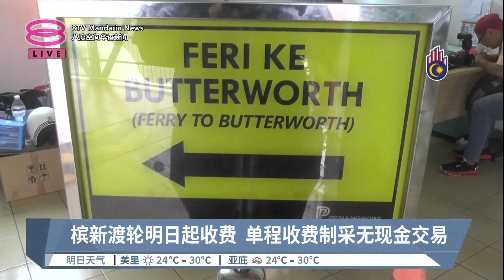结束一个月免费搭乘 槟城新渡轮明日起收费 【2023.09.06 八度空间华语新闻】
【结束一个月免费搭乘  槟城新渡轮明日起收费】
槟城新渡轮在上个月启用后提供了1个月的免费载客服务。今天是免费搭乘期的最后一天，明天起新渡轮将正式收费！

根据槟城港口有限公司的最新收费制，渡轮将以单程收费取代以往的单向收费，往返槟岛和北海需要支付两次船费。12岁以下为1令吉、成年人和脚踏车两令吉、摩托车则是两令吉50仙！

【今日主播】周秀洋 & 李依凌